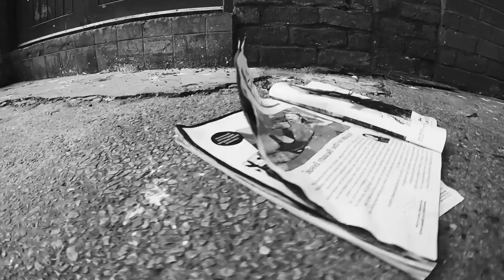Something Worth Finding Book Trailer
Available to buy on amazon.co.uk

Footage shot by Paul Sparkes